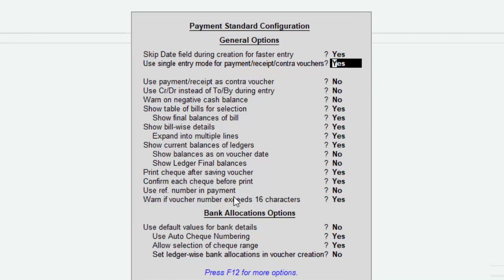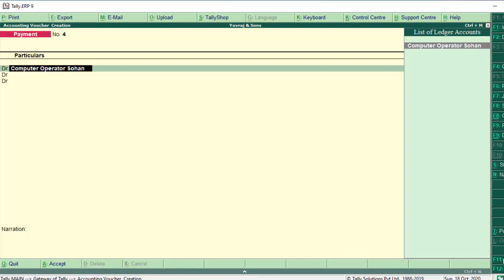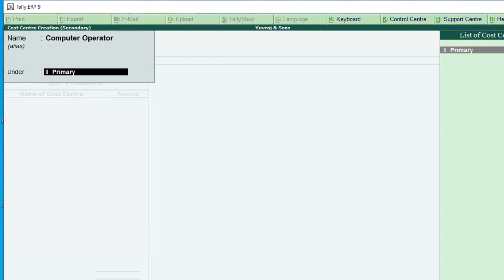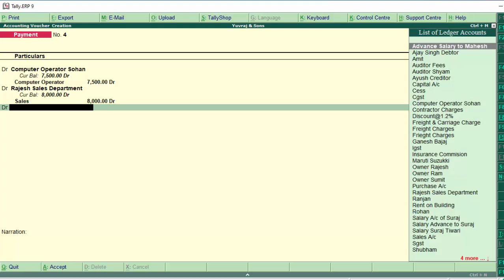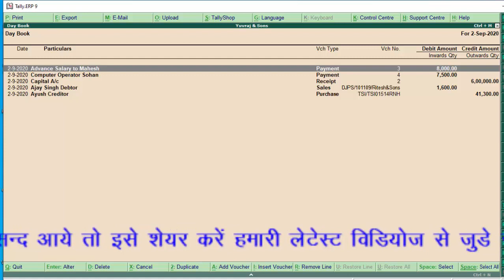Salary given to staff in tally erp-9 in hindi and english